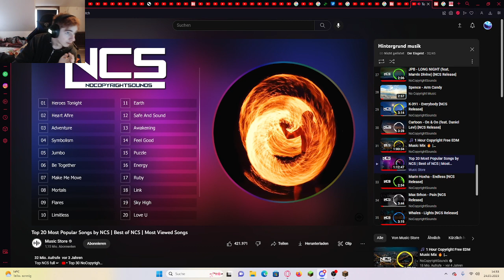BIN ICH SCHLECHT??? TTT MINECRAFT